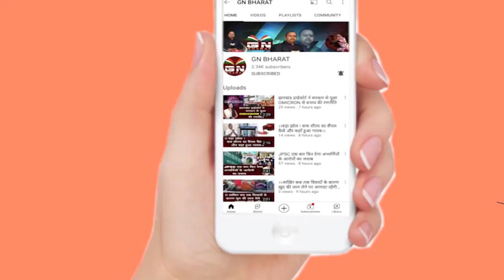Ranchi || राजभवन बना धरना का अड्डा बरसात में भी डटे हुए हैं प्रदर्शनकारी